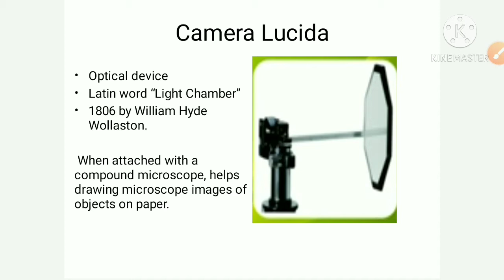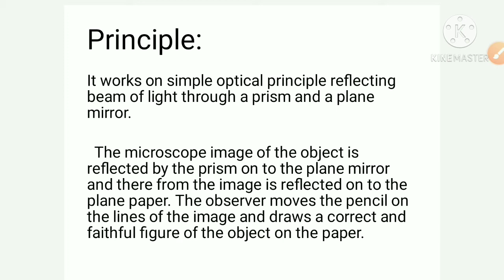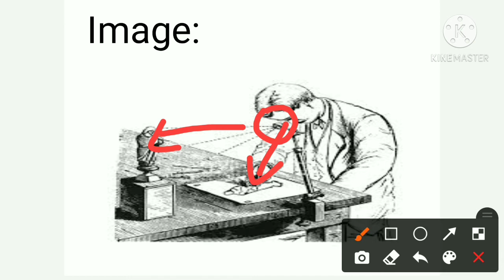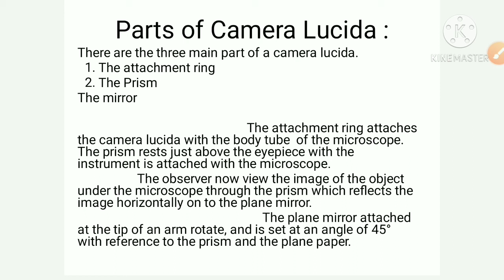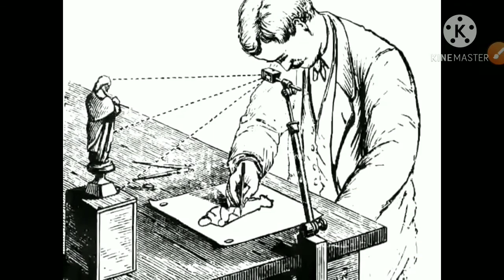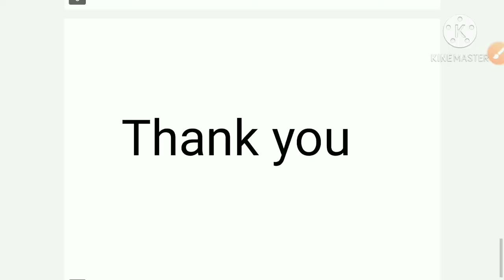Camera Lucida complete video explanation in hindi and english.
The name "camera lucida" (Latin for "light chamber") is obviously intended to recall the much older drawing aid, the camera obscura (Latin for "dark chamber"). There is no optical similarity between the devices. The camera lucida is a light, portable device that does not require special lighting conditions. No image is projected by the camera lucida.

In the simplest form of camera lucida, the artist looks down at the drawing surface through a glass pane or half-silvered mirror tilted at 45 degrees. This superimposes a direct view of the drawing surface beneath, and a reflected view of a scene horizontally in front of the artist. This design produces an inverted image which is right-left reversed when turned the right way up. Also, light is lost in the imperfect reflection.

Wollaston's design used a prism with four optical faces to produce two successive reflections (see illustration), thus producing an image that is not inverted or reversed. Angles ABC and ADC are 67.5° and BCD is 135°. Hence, the reflections occur through total internal reflection, so very little light is lost. It is not possible to see straight through the prism, so it is necessary to look at the very edge to see the paper.[6]

The instrument often came with an assortment of weak negative lenses, to create a virtual image of the scene at several distances. If the right lens is inserted, so that the chosen distance roughly equals the distance of the drawing surface, both images can be viewed in good focus simultaneously.

If white paper is used with the camera lucida, the superimposition of the paper with the scene tends to wash out the scene, making it difficult to view. When working with a camera lucida, it is often beneficial to use toned or grey paper. Some historical designs included shaded filters to help balance lighting.